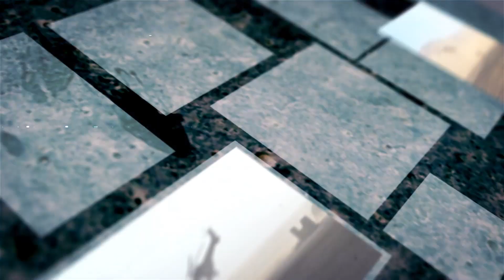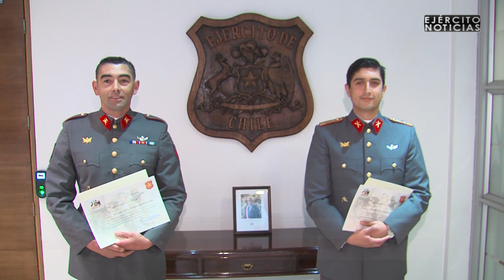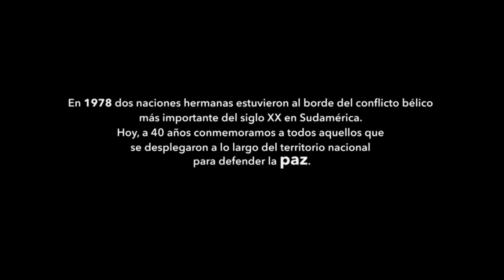Ejército Noticias 177 (12/12/2018)